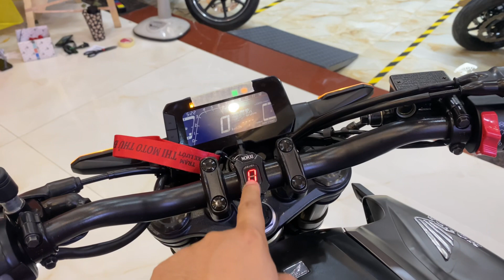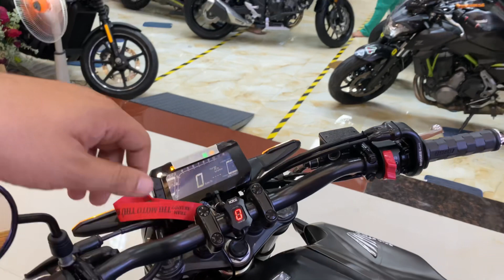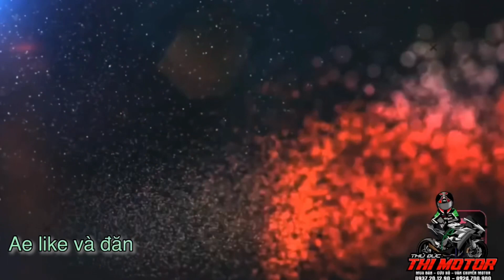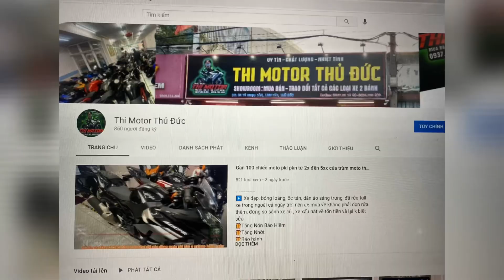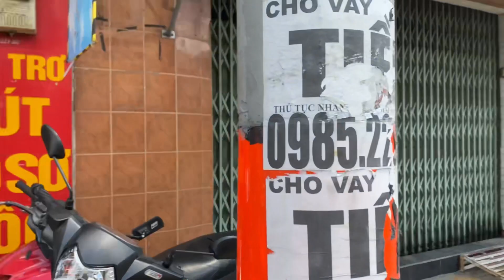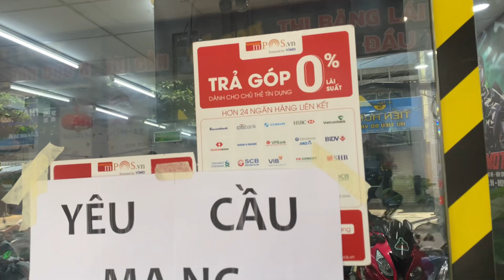Cb300r(2020) +z300 (2016)+mt-15(2019)-thi moto thủ đức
✅ 𝗠𝗼𝗱𝗲𝗹 : Yamaha Mt15 đăng kí 2019 màu xanh Gp  xe đẹp lên 1 số đồ cơ bản  chỉ 5️⃣3️⃣ 8️⃣0️⃣0️⃣ 0️⃣0️⃣0️⃣
➖Dè sau kiểu mt9
➖Che két
➖c đổ
➖Baga sau
CÒN NHIỀU SẢN PHẨM XE KHÁC TỪ 150CC- 1000CC AE CÓ THỂ THAM KHẢO Ở :
✅ 𝗜𝗻𝗳𝗼     : Sang tên ủy quyền hay rút hồ sơ đều được hết . Có đổi,  giao lưu xe và trả góp
 ✅ 𝗠𝗼𝗱𝗲𝗹 : Kawasaki z300 Abs đăng kí 2016 . Biển Xì Gùn 7 nút , xe siu keng lên 1 số đồ cơ bản , cặp vỏ dày cui chỉ 7️⃣7️⃣ 8️⃣0️⃣0️⃣ 0️⃣0️⃣0️⃣
 ✅ 𝗠𝗼𝗱𝗲𝗹 : Honda Cb300r Abs đăng kí 2020 biển số Sài Gòn, keo nguyên con , xe đẹp lên 1 số đồ cơ bản chỉ 9️⃣3️⃣ 8️⃣0️⃣0️⃣ 0️⃣0️⃣0️⃣
𝐂𝐨́ 𝐛𝐨̛́𝐭 𝐜𝐡𝐨 𝐚/𝐞 𝐭𝐡𝐢𝐞̣̂𝐧 𝐜𝐡𝐢́ 𝐤𝐡𝐢 𝐪𝐚 𝐱𝐞𝐦 𝐭𝐫𝐮̛̣𝐜 𝐭𝐢𝐞̂́𝐩 , 𝐤 𝐛𝐨̛́𝐭 𝐪𝐮𝐚 đ𝐢𝐞̣̂𝐧 𝐭𝐡𝐨𝐚̣𝐢 )
🎁Tặng Nhớt
🎁Tặng Voucher Vận chuyển- Cứu hộ
🎁Bảo hành
              🆘🆘🆘  Hỗ Trợ  🆘🆘🆘
1️⃣ Quẹt thẻ trả góp 0% ( dành cho các bạn có thẻ visa trả sau )
2️⃣ Hỗ trợ góp qa ngân hàng  ( tối đa 40tr )
3️⃣ Xe Hải Quan Chính Ngạch nên ủy quyền, m u a b á n hay rút gốc đều được,  có hỗ trợ liên hệ rút gốc cho a/e ở tỉnh muốn sang tên
4️⃣ Xe được quyền test khi m u a, khuyến khích dẫn thầy thợ tới xem .
5️⃣ Hỗ trợ ship xe Toàn Quốc.
6️⃣ Hỗ trợ quay đầu xe , đổi xe cho ae không có nhu cầu sử dụng hoặc muốn úp cc trải nghiệm xe khác
7️⃣ Hỗ trợ khách m u a xe thi bằng A2
8️⃣Chỉ m u a b á n xe HQCN . E k b á n xe GTHL, MBC, TLHQ .
☎️ ☎️ A/e quan tâm vui lòng alo dùm e, m u a xe đừng tiếc vài ngàn gọi điện để cho nhanh lẹ 2 bên ạ  ☎️ ☎️
            0️⃣9️⃣3️⃣7️⃣  2️⃣0️⃣  1️⃣2️⃣  9️⃣0️⃣
            0️⃣9️⃣2️⃣4️⃣  7️⃣0️⃣0️⃣   9️⃣0️⃣0️⃣
       🏠🏠🏠Địa chỉ : 1268 Kha Vạn Cân, P.Linh Trung, TP.Thủ Đức, TP.HCM
  🌀Chuyên m u a, b á n, trao đổi xe 2 bánh các loại .
  🌀Có hỗ trợ cafe cho a/e giới thiệu khách tới  .